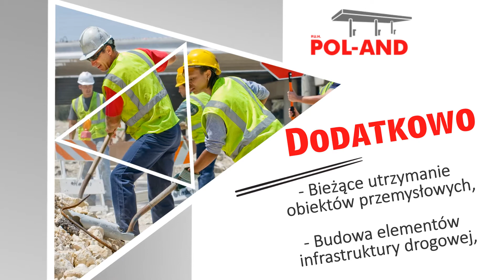Budowa obiektów przemysłowych Miasteczko Śląskie POL-AND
Specjalizujemy się w usługach budowlanych i brukarskich. Nasza oferta obejmuje między innymi budowę obiektów przemysłowych i budowę elementów infrastruktury drogowej. Ponadto przeprowadzamy kontrolę techniczną obiektów budowlanych i prace rozbiórkowe.

Od początku istnienia firmy zrealizowaliśmy kilkadziesiąt zadań związanych z budowami i modernizacjami stacji paliw. W ramach świadczonych usług brukarskich przede wszystkim układamy krawężniki, palisady i płyty chodnikowe.